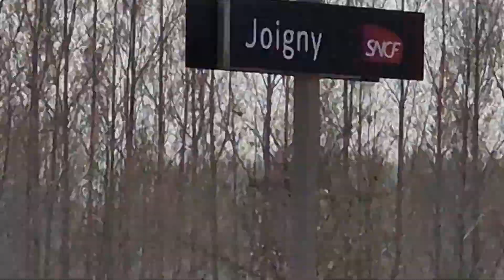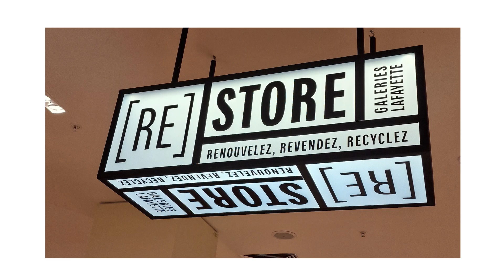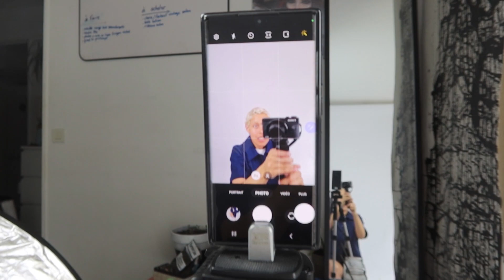VLOG: création de contenu, week-end en Bourgogne, défilé vintage et visite de la Caserne à Paris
Toutes les tenues que je porte dans cette vidéo sont faites de vêtements de seconde main / vintage ou de marques d'upcycling / écoresponsable.

Mentionné.e.s dans cette vidéo (compte insta)